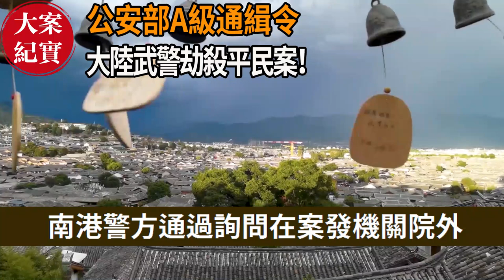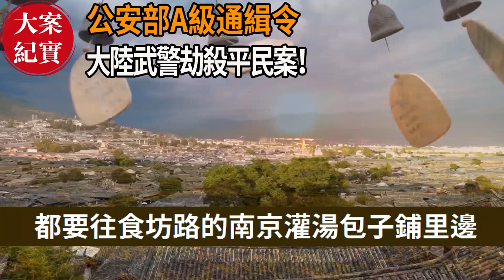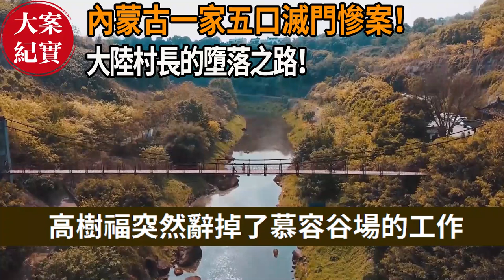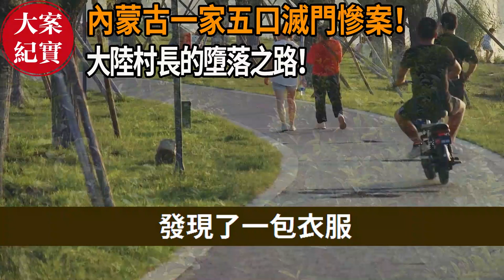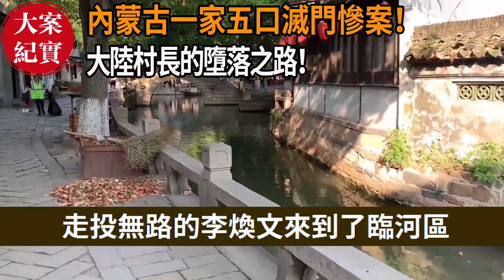公安部A級通緝令 大陸武警劫殺平民案！